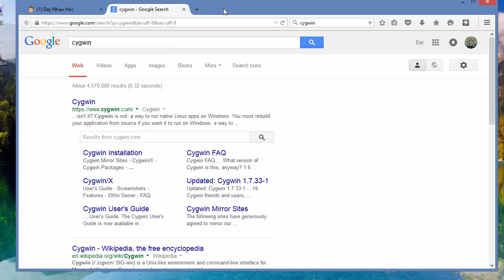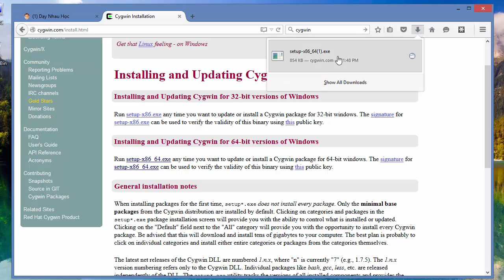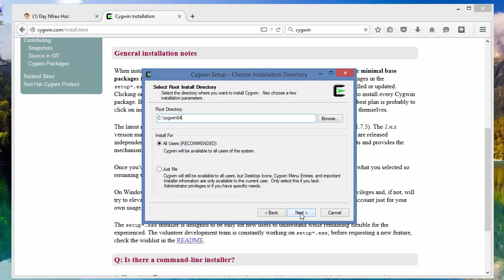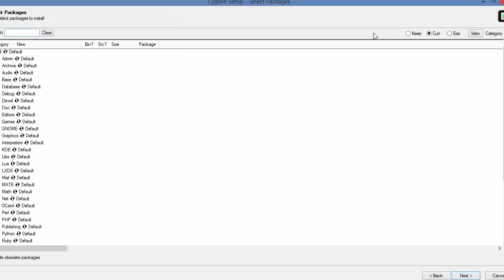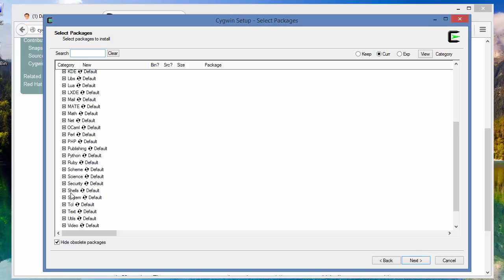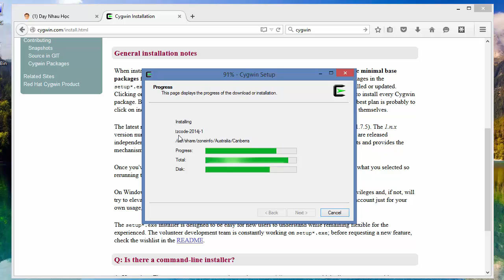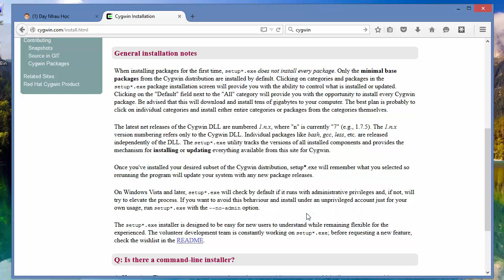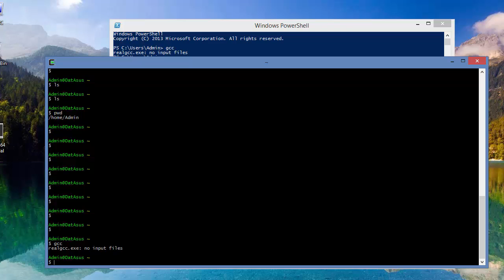Ngôn Ngữ C - 61 - Cài đặt Cygwin